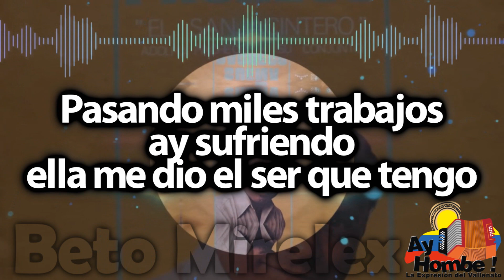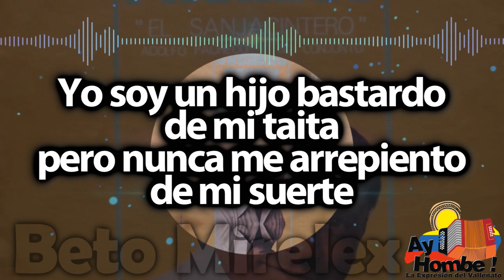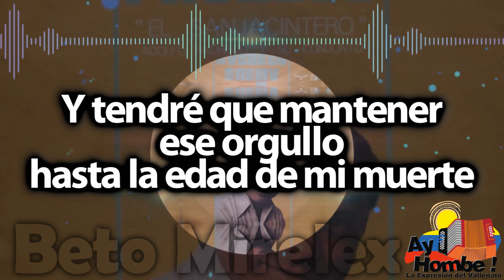El bastardo- Adolfo Pacheco (Con Letra)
Titulo: El Bastardo
Voz: Adolfo Pacheco
Acordeón: Ramon Vargas
Compositor: Praxisteles Rodriguez
Ritmo: Paseo
Álbum: Sueña Pacheco
Año: 1971

Letra:

Mi destino fue
ser hijo natural
mi padre me tuvo a mi
fue por la calle

Por eso es que nunca
yo podre olvidar
todos los tormentos
que sufrió mi madre (Bis)

Pasando miles trabajos
ay sufriendo
ella me dio el ser que tengo

Yo no tuve amor de padre
en ningún tiempo
debo con mucha razón
querer mis hijos

Ellos no verán en mi
ese mal ejemplo
y disfrutaran de mi
mientras este vivo (Bis)

Y Dios tiene que ayudarme
pa' darle'
lo que me negó mi padre

Yo soy un hijo bastardo
de mi taita
pero nunca me arrepiento
de mi suerte

Y si yo vivo
alejado de su casa
es porque me han ofendido
moralmente (Bis)

Y tendré que mantener
ese orgullo
hasta la edad de mi muerte

HD
Clasicos
Grandes Exitos
Festival Vallenato
Colombianas
Vallenato con Letra
Completo